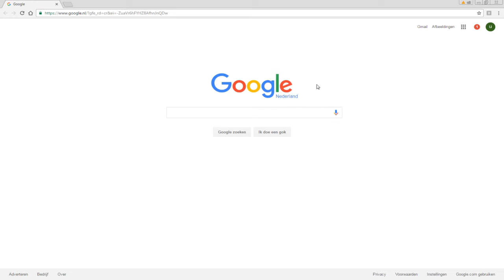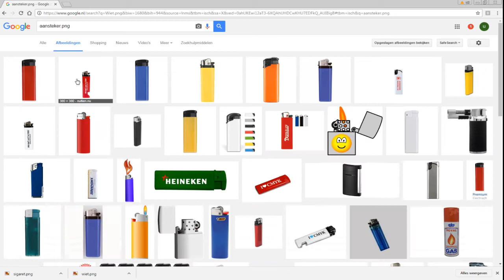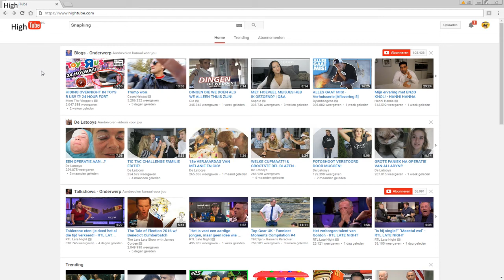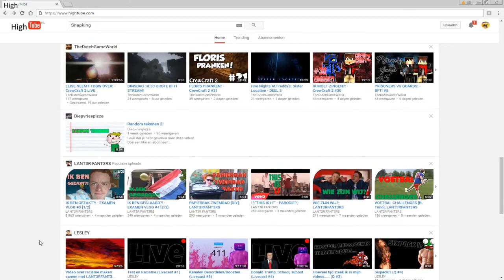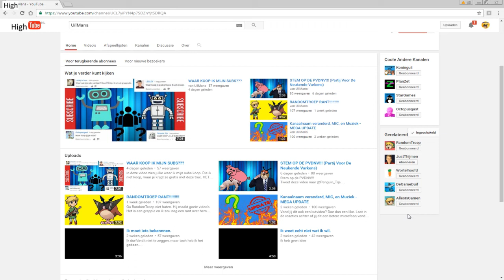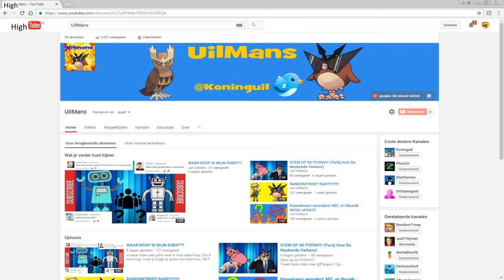GARE DINGEN OP THE HIGHWEB (GAAT HIGH)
Dit is (niet) fake. Het was een grapje dus neem het niet te serieus.
Ik hoop dat UilMans me niet striket.
DOEI
Ga luisteren ofzo.

Mijn Beschrijving:

Ja, ik was vroeger UileGaming, maar ik heb mijn kanaalnaam veranderd naar UilMans. Je kan nog steeds mijn oude let's plays kijken, maar die ga ik niet meer afmaken. Ik maak nu commentairies en rants. Alleen heb ik daar WEL een aardappel microfoon (kijk oude video's dan zie je het vanzelf). Dit was Richard (eigenlijk heet ik Nils, maar dat weet niemand). Doei uile.